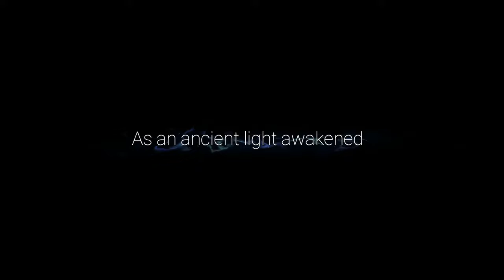Ori and the Will of the Wisps - Find the Double Jump Ability, Magnet & Sticky Spirit Shard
Special Thanks to Microsoft/Xbox for providing an early unlock copy of ‘Ori and the Will of the Wisps’ to us for making a walkthrough/helping guide of this beautifully animated story and awesome game.

The spirit Ori is no stranger to peril, but it will take more than bravery to reunite a family, heal a broken and discover Ori’s true destiny. Embark on a all-new adventure in this highly anticipated sequel to the award winning Ori and the Blind Forest.

Ori and the Will of the Wisps - Find the Double Jump Ability, Magnet & Sticky Spirit Shard in Inkwater Marsh
Full Game Walkthrough Part 3
When Guardian of the marsh - Find Kwolok starts we find and locate the following useful abilities and spirit shards:
Spirit Edge ability
Magnet - Spirit Shard
Double Jump Ability
Sticky - Spirit Shard